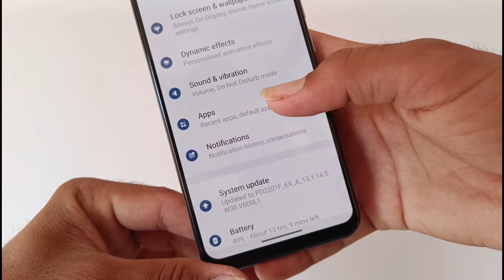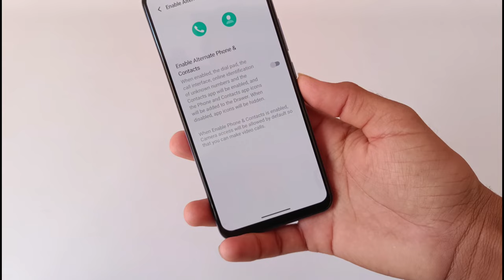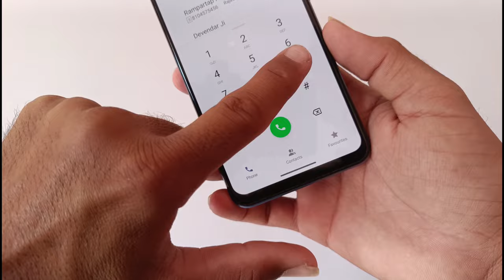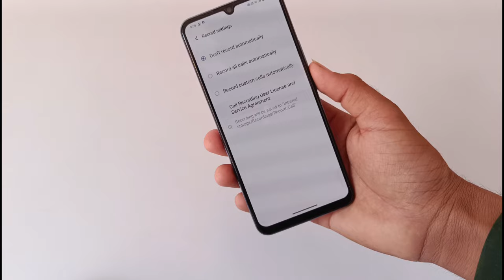Vivo T2 5G Call Recording | Enable Auto Call Recording Vivo T2, T2X Mobile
( Keywords )
1. Vivo T2 Call Recording Setting
2. Vivo T2x Call Recording Setting
3. Vivo T2 5G Auto Call Recording Kaise kare
4. Enable Auto Call Recording Vivo T2 5G Mobile
5. Enable Auto Call Recording in Vivo T2x Mobile